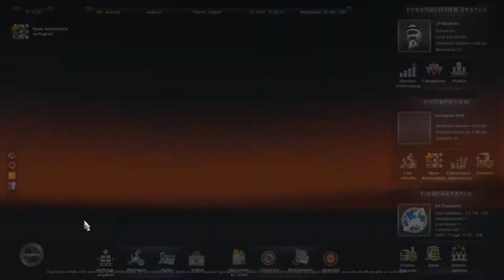Let's Play Euro Truck Simulator 2 [Schweizerdeutsch] Was für ein A h hinter mir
Ein Spinner hinter mir macht mir die Ladung zur Sau.